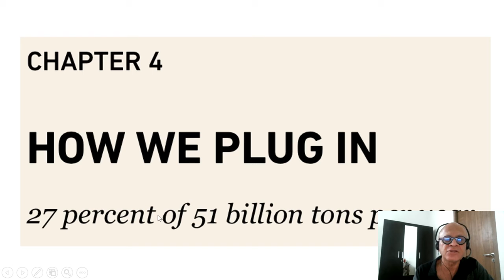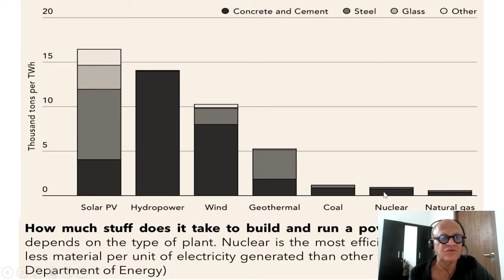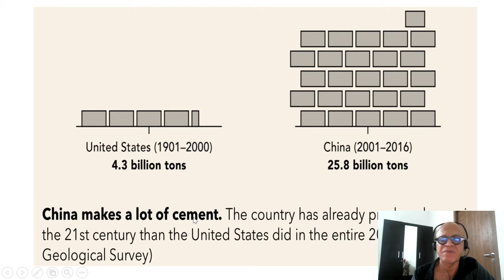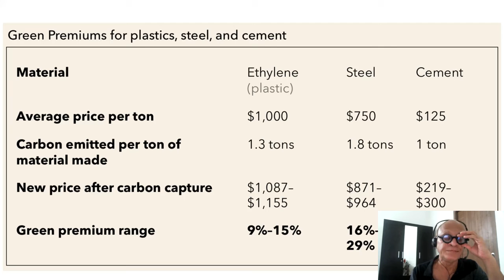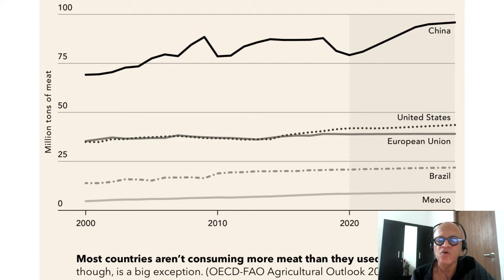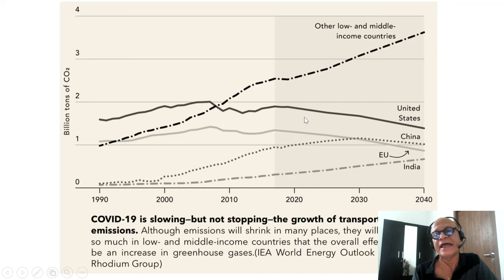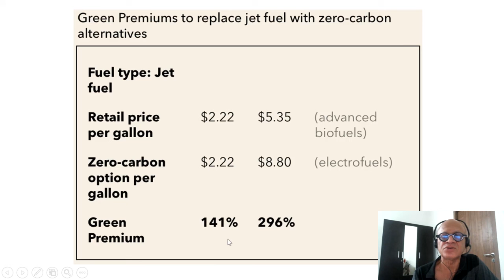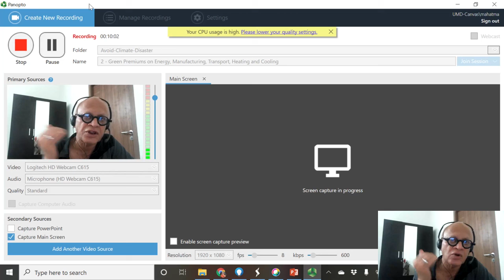2 Gates Green Premiums on Energy Manufacturing Transport Heating and Cooling